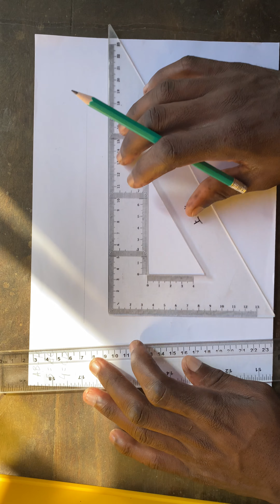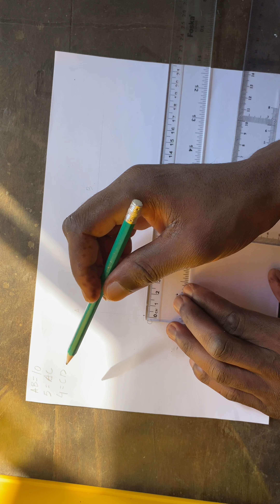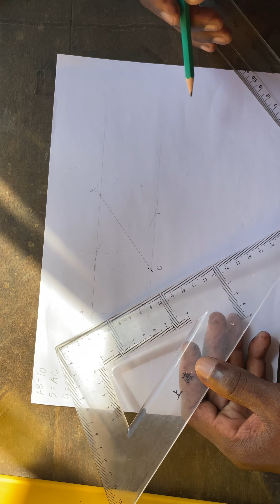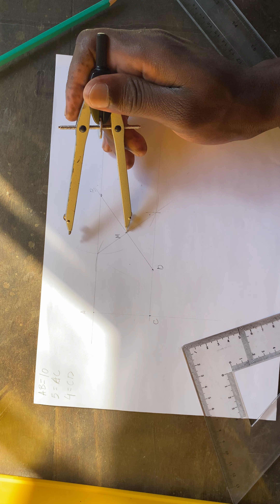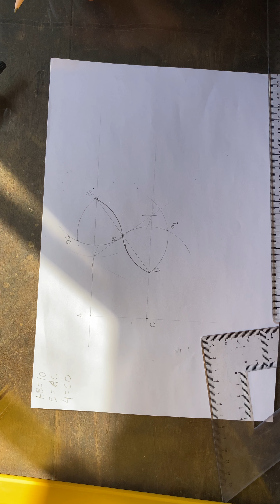Traçado da gola ou talão (curvas sinuosas)